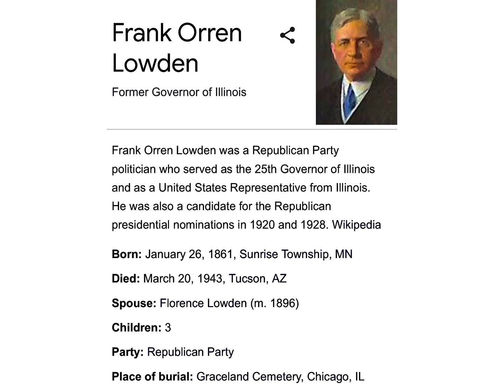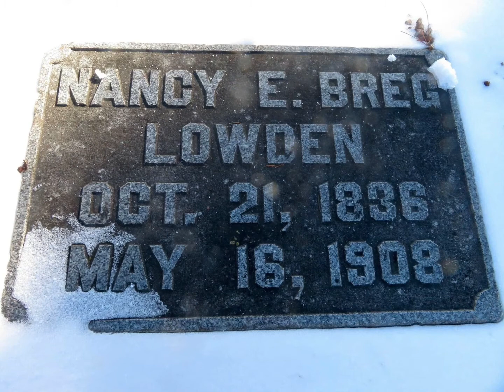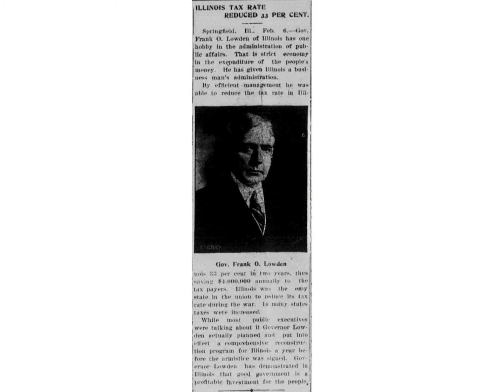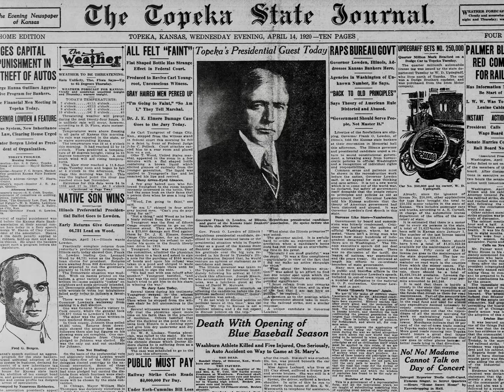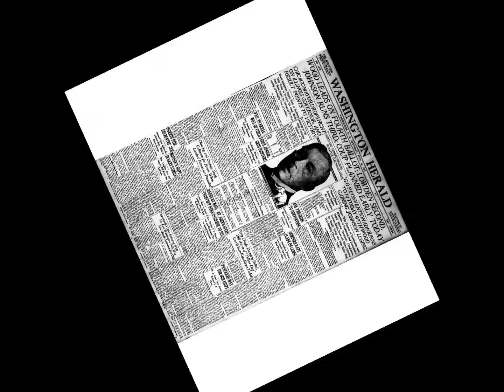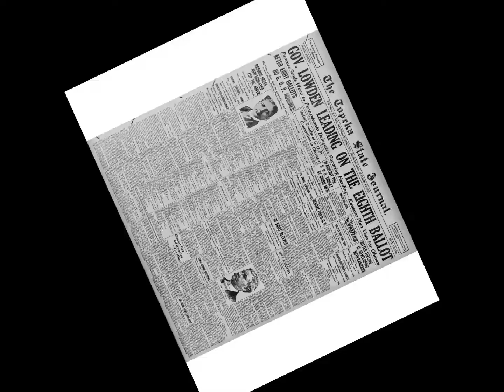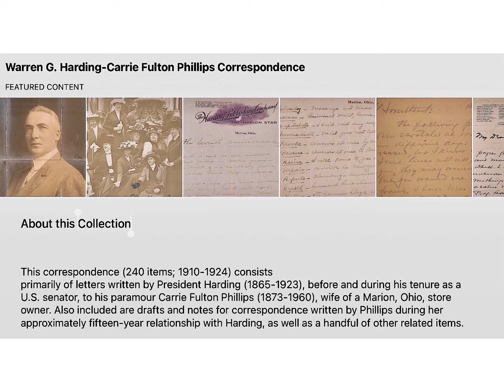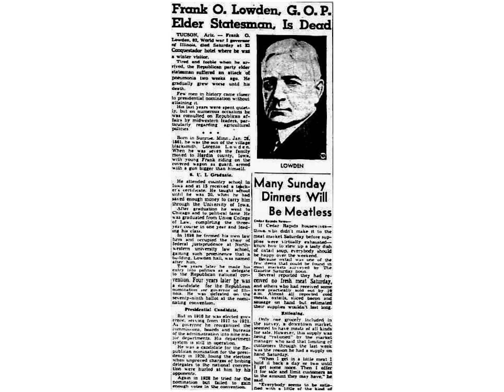Almost Like Lincoln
A virtual, hypothetical interview with Frank Lowden, Governor of Illinois from 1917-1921, and candidate for the Presidency of the United States in the 1920’s.  Lowden grew up in Hardin County, Iowa from age 7 until about the age of 21.